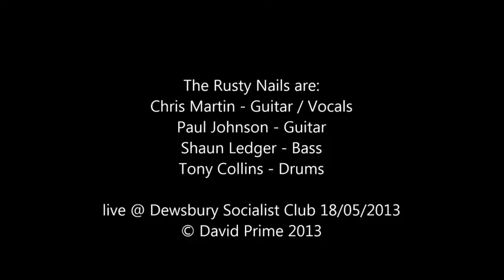The Rusty Nails - The Hunter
The Rusty Nails are:
Chris Martin - Guitar / Vocals
Paul Johnson - Guitar
Shaun Ledger - Bass
Tony Collins - Drums

live @ Dewsbury Socialist Club 18/05/2013